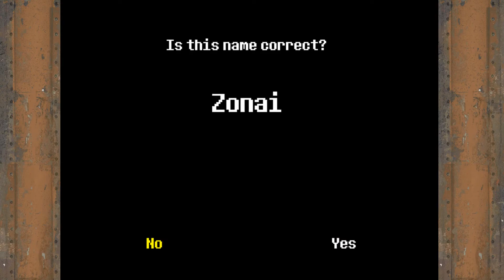Undertale | Part 1 | Where You Don't Have to Kill Anyone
Falling down, down, to an earlier round…!

(There are some more audio balancing issues in this one, so it may be a tad hard to hear me at times)